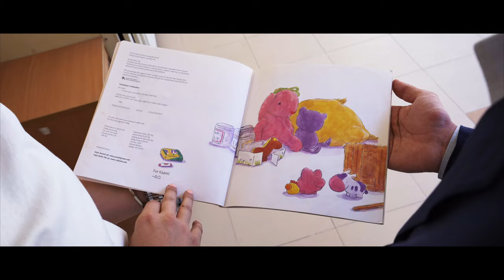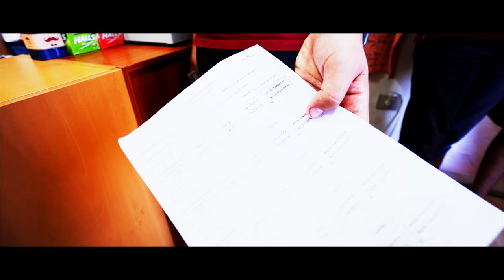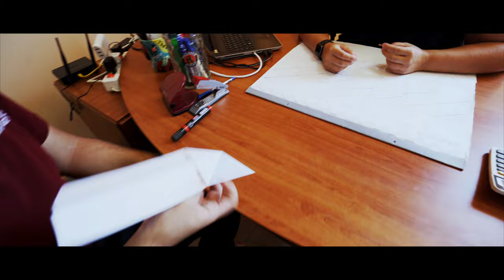Heritage School Short Movie - By Mahmoud Barakat